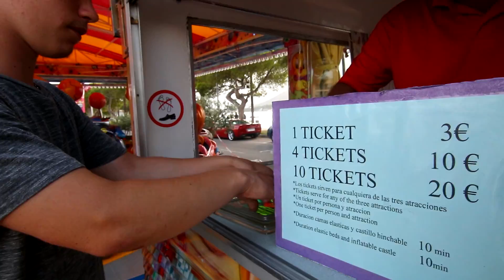TRAMPOLINE PARK TO OURSELVES!!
We had the trampolines just for ourselves for a while and that was fun, a little upset that Flip For Kisses didn't work out but we are gonna make it happen!